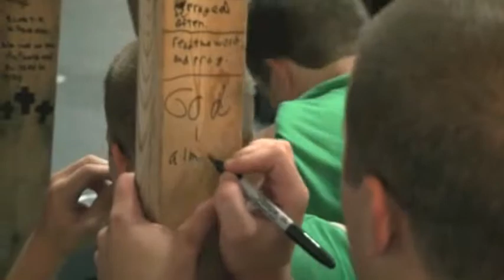FCA's Captains Camp 2014